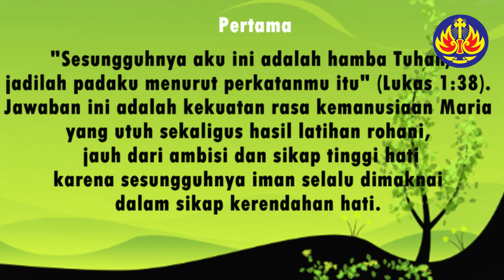Wanita Katolik RI DPD Jakarta - Bulan Rosario ke 3 bersama Romo Yoseph Maria Marcelinus Bintoro Pr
Renungan bulan Rosario Minggu ke 3
     "Maria Bunda penuh Rasa Kemanusiaan”.
Teks KS: Yoh 2:1-11 dan Luk 1:39-56.
bersama Romo Yoseph Maria Marcelinus Bintoro Pr
Gereja Katolik Santo Agustinus Paroki Halim Perdanakusuma